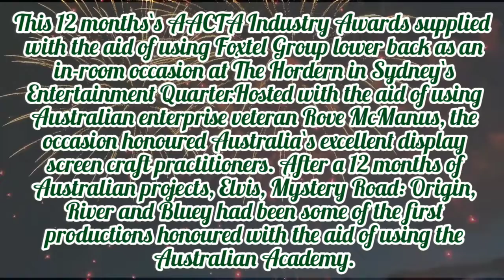aacta awards 2022 nominations/aacta awards 2022/aacta awards winners